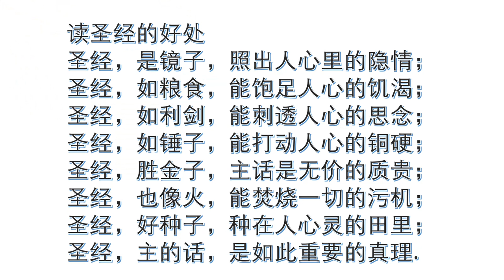读圣经的好处